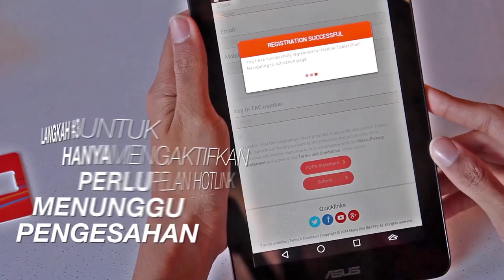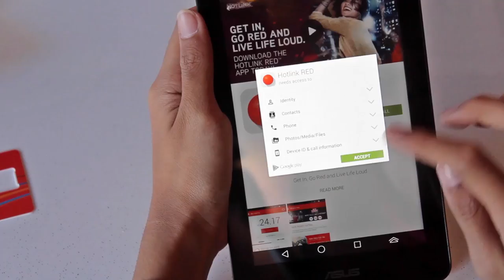SembangLebat – Salasa ‘Asyaro: Penggunaan Bluetooth & Penstriman Muzik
Pada SembangLebat kali ini, kami membincangkan mengenai penggunaan Bluetooth untuk pelbagai perkara, termasuk sokongan pemindahan fail yang semakin kurang digunakan ramai pada masa kini. Disamping itu, pada SembangLebat kali ini juga, kami membincangkan mengenai sokongan penstriman muzik yang dilihat mula menggantikan trend pengguna untuk membeli muzik seperti sebelumnya.